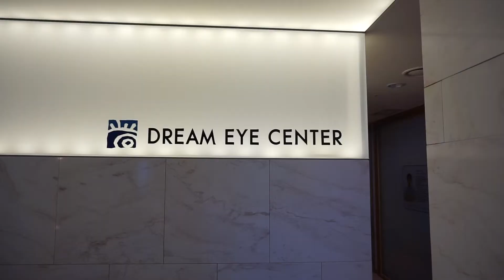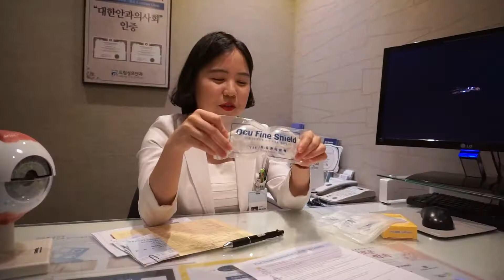I got Lasek Eye Surgery in a foreign country!! Part 1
I was NOT paid for this service.  All opinions are 100% mine.

I got Lasek Eye Surgery in Seoul, Korea!!  You can hear all about my personal experience of being a foreigner who can't speak Korean and going to a Korean run clinic.  If you ever wanted to know about the recovery process and what to expect, this video explains it all!

I was so terrified but to be honest during the actual surgery, all I had to do was stare at the little green light and it was very calming and lasted 37 seconds per eye.. If I can do it, YOU can definitely get the surgery done..

The eye care center I used was Dream Eye Center in Gangnam, Seoul, South Korea.  My personal doctor was Dr. Choon-Ki Jung.